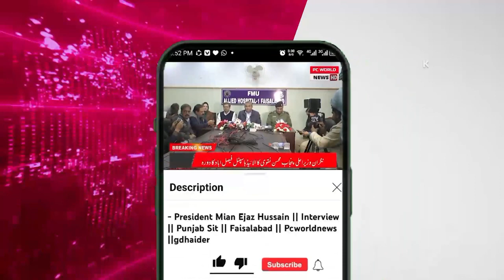RUKHSANA RAJPOOT ||WHEEL CHAIR ||CRICKET||COUNCIL ||GDHAIDER||EK MULAAQAT||FAISALABAD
Pakistan Communicate World Network#pcworldnewshd